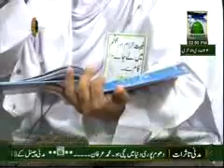Munajaat Mita Day Sare Khataen (26 05 2011)